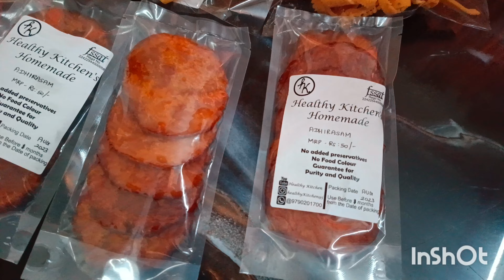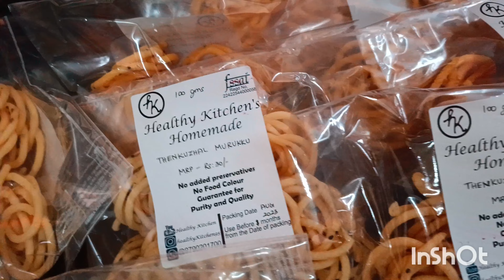Homemade Traditional Snacks and Sweets - Our new launch